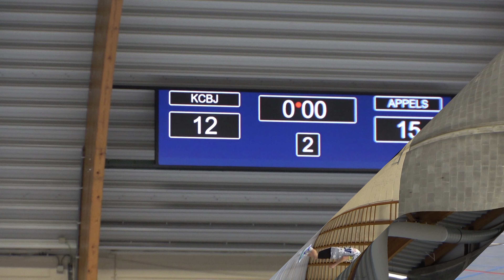Korfbal U19 KCBJ-Appels 14-01-2024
samenvatting